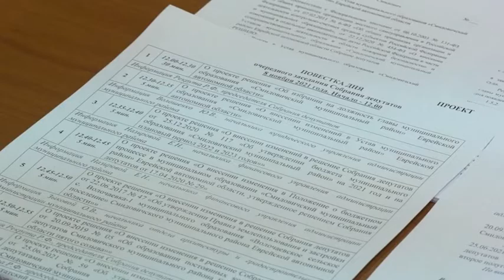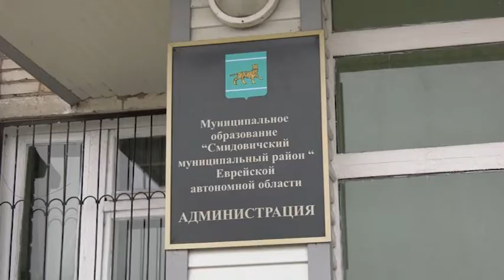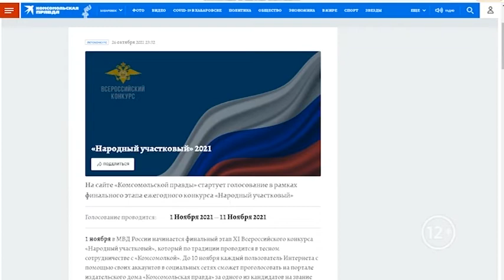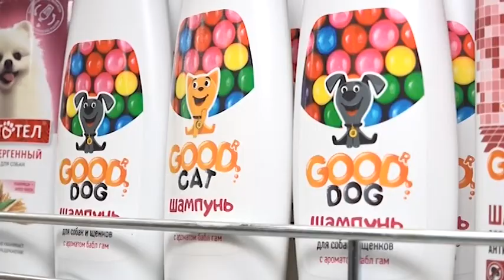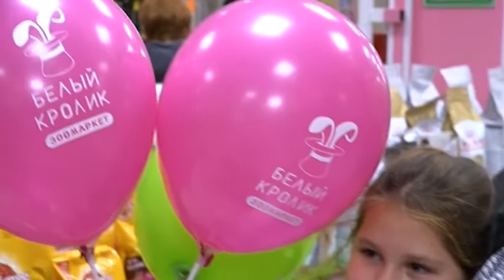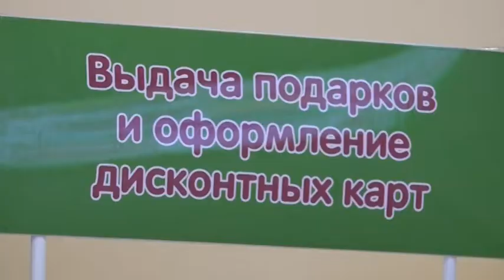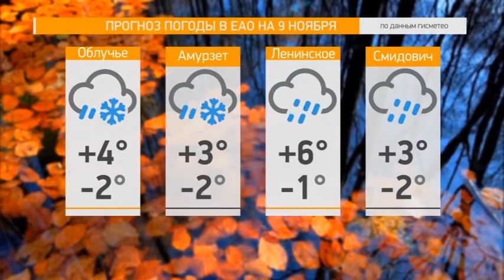Новости 21. События в Биробиджане и ЕАО (08.11.2021)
Смотрите в выпуске:

-14 голосов «за» и ни одного «против». Депутаты Собрания Смидовичского района проголосовали за избрание Евгения Башкирова новым главой муниципалитета;

- В недра земли. Экскурсию в бираканские пещеры организовали Союз журналистов и областные спасатели;

- Финал стартовал. Капитан полиции из Облученского района Алексей Ермолаев представляет региона в конкурсе «Народный участковый»;

- Всё для животных! В Биробиджане открылся зоомаркет «Белый кролик».